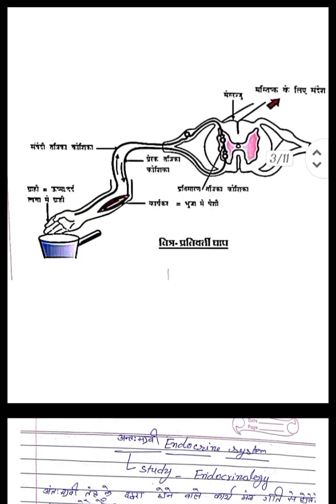first grade General science नियंत्रण एवं समन्वय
antrsravi tantr
antrsravi garnthiya
endocrine system
endocrine glands
piyush garnthi
thayraid garnthi
perathayraid garnthi